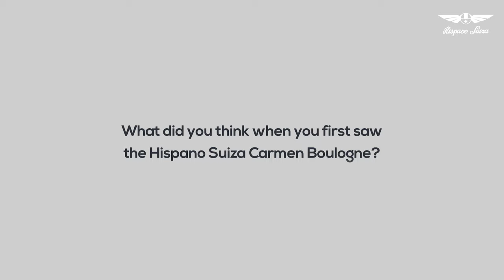Conversation with Michael Fux after receiving the first Hispano Suiza Carmen Boulogne in the US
American car collector Michael Fux took delivery this weekend of his exclusive Hispano Suiza Carmen Boulogne, a bespoke unit that was built to his own specifications.

This unique Hispano Suiza has been painted in “Ocean Song Rose”: a purple tone inspired by his favorite flower, the Ocean Song rose, which he himself sent from Miami to the brand's Design department, so that they could reproduce the same hue on the bodywork of his car. This color has been created exclusively for the client. All the panels that shape its bodywork are in carbon fibre with a layer of Alutex. This finish is combined with “Birkigt White” color design details that complete its livery. The distinctive grille with the Hispano Suiza logo is finished in a contrasting high-gloss black.

The polished aluminum alloy wheels stand out even more thanks to the accents and the monoblock nuts painted in the same color as the bodywork.
The interior, covered entirely in high-quality Birkigt White leather, contrasts perfectly with the purple tones of the bodywork. The name of the model (Boulogne), embroidered on the headrests, is a perfect aesthetic complement to this very special unit.